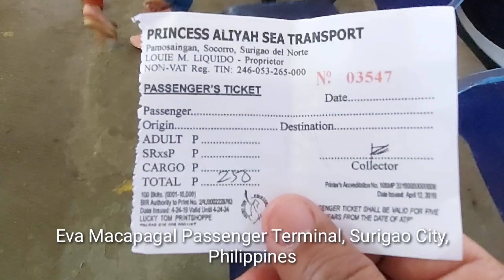Goodbye Surigao City, See you Socorro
On my way to Pamosaingan, Socorro, Surigao del Norte, Philippines.